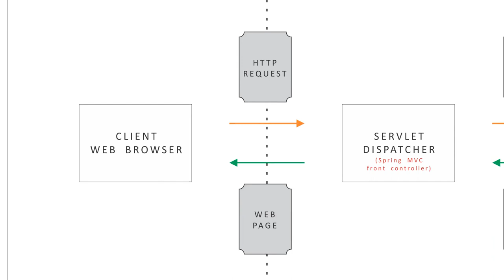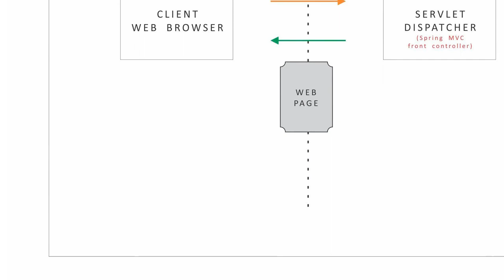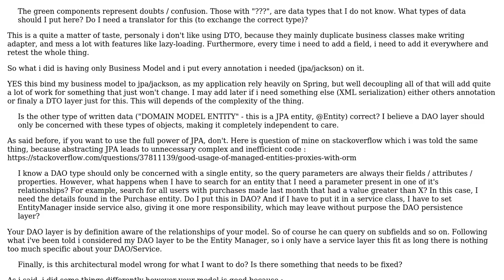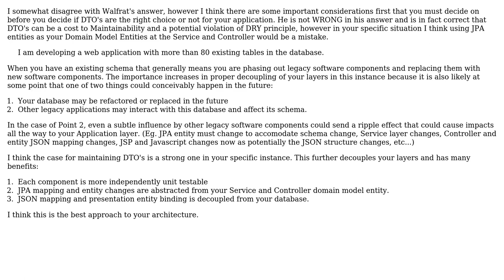Software Engineering: Architecture review - case study (Spring MVC) (2 Solutions!!)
Software Engineering: Architecture review - case study (Spring MVC)

With thanks & praise to God, and with thanks to the many people who have made this project possible! | Content (except music & images) licensed under CC BY-SA | Music | Images & others | With thanks to user Walfrat user maple_shaft user Loa and the Stack Exchange Network Trademarks are property of their respective owners. You are responsible for your own actions.